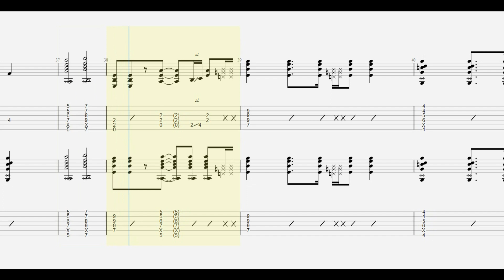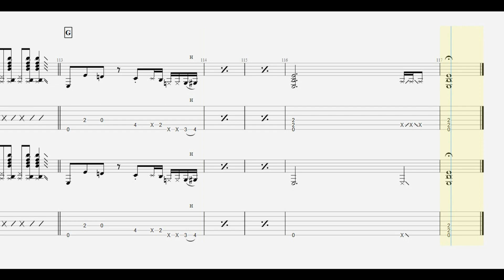奥田民生. 愛のために guitar tab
【 ユニコーン. 再生リスト 】

ankun0126 : instagram.